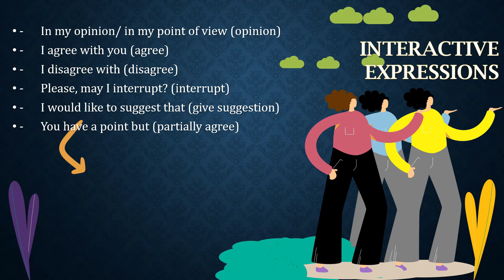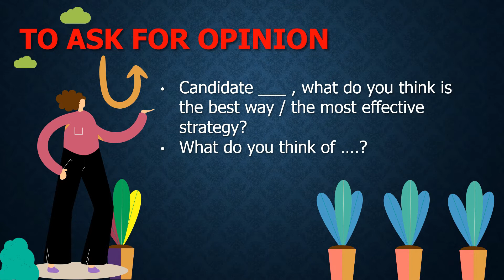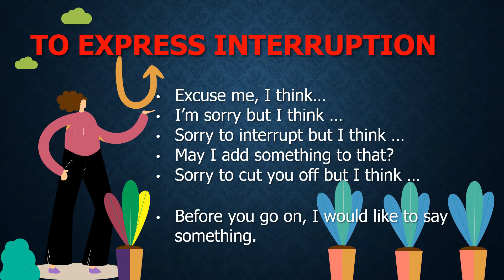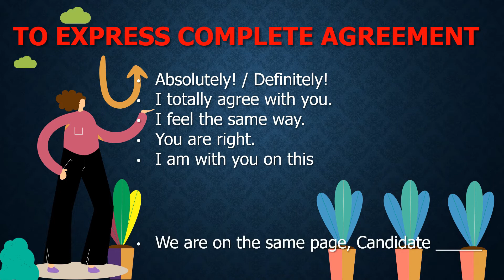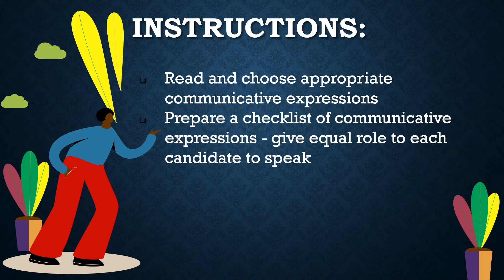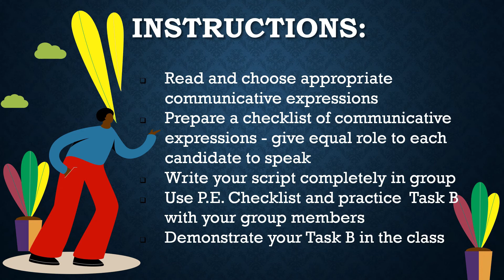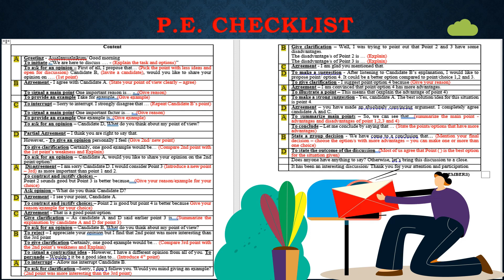MUET SPEAKING: STRATEGY 3: P.E. CHECKLIST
This method will help the students to learn to prepare their speaking task scripts for their presentation. Preparing speaking task script will help the students to practice various communicative expressions during their speaking practices. In a way they will improve their communicative ability and fluency in their MUET speaking tasks...